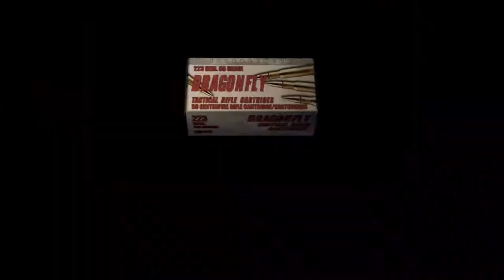Resident Evil 4 PS4 PRO Quality Test [1080P 60FPS] #3